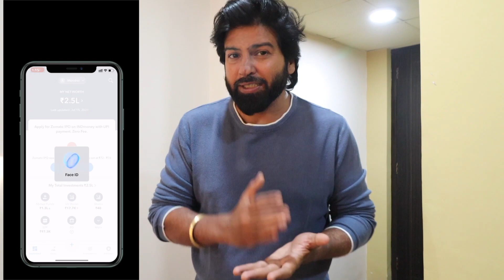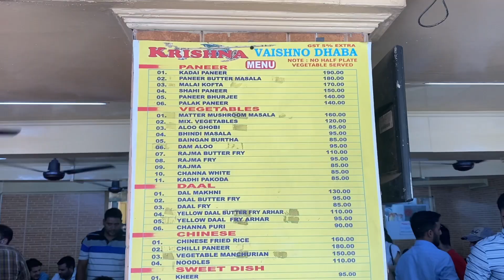YE GIFT To HUMAIN PasanD Hai!!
INDmoney ek Super Money app hai jisse aap apni saari investments track kar sakte ho, financial planning kar sakte ho aur ZERO COMMISON ke saath US Stocks mein invest bhi kar sakte ho! Iss app ki personalised recommendations and advisory se aap wealth planning and analysis asaani se kar sakte ho.

Satya Saggar
f-7,b-5, rainbow bldg, sector 10,
Vashi,